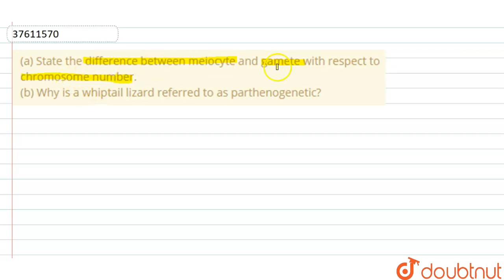(a) State the difference between meiocyte and gamete with respect to chromosome number.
(a) State the difference between meiocyte and gamete with respect to chromosome number. (b) Why is a whiptail lizard referred to as parthenogenetic?